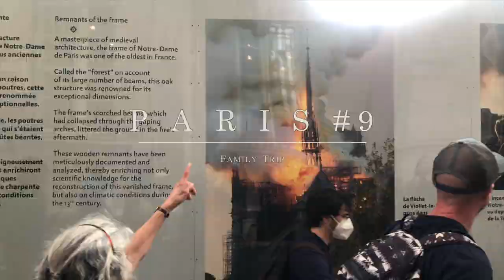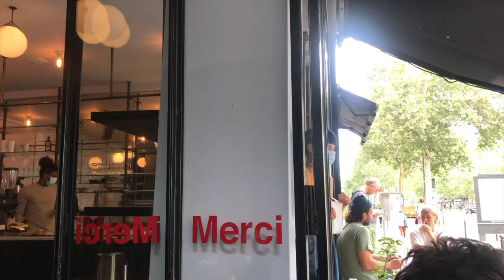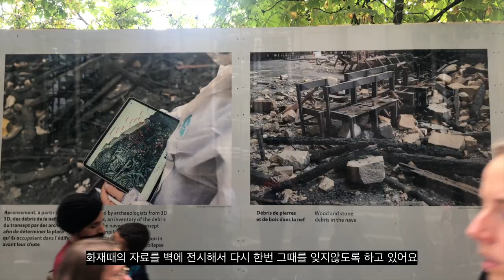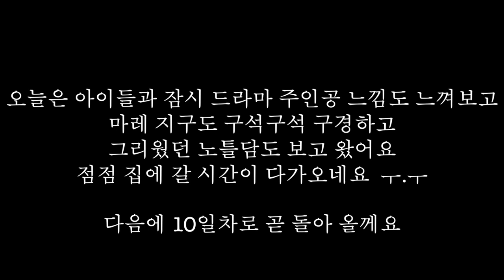Sub)🇫🇷 파리 여행 vlog 9ㅣ아틀리에 데 뤼미에르ㅣ마레 지구ㅣMerciㅣ노틀담 대성당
파리에서의 9번째날이에요
불타버린 노틀담 대성당을 다녀 왔어요. 불타기 얼마전 보고 다시 보는거라 마음이 아프네요.
마레지구도 원없이 다녀봤네요.

파리에서의 모든 일정 곧 업로드 됩니다.

파리 최고의 호텔부터 숨겨진 맛집까지...

파리 리뷰:
-진짜 오래 참았다, 파리 간다!! 10박11일 파리여행 기록
1박에 280만원 FLEX ! 프랑스 최고 럭셔리 등급 팔레스 등급의 왕자의 저택 샹그릴라호텔파리
- 파리1일차! 10박11일 파리여행 기록ㅣ 샹그릴라 호텔ㅣ동네 한식당
- 파리2일차! 10박11일 파리여행 기록ㅣ 에펠탑ㅣ릐꼬르뷔제 파운데이션ㅣ고향 한식당ㅣ회전목마
- 파리 3일차! 10박11일 파리여행 기록ㅣ 라파에트 백화점ㅣ마카롱 패밀리 쿠킹클래스ㅣBontonㅣ Merci
-파리 6일차! 10박11일 파리여행 기록ㅣ팔레로얄 ㅣ아스티에 드 빌라트ㅣ오랑주리ㅣ루브르야경
-파리 7일차! 10박11일 파리여행 기록ㅣK마트ㅣ사마리텐 백화점ㅣ루브르 박물관
-파리 8일차! 10박11일 파리여행 기록ㅣ놀린스키 호텔ㅣ보파사주ㅣ에르메스ㅣ피노 콜렉션ㅣ퐁피두 센터ㅣTHE ALLEY(버블티)